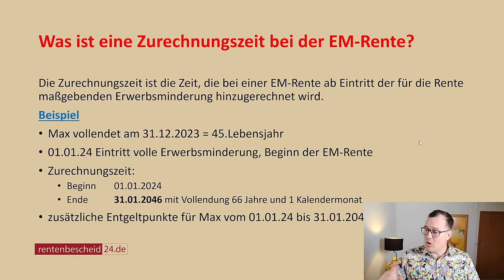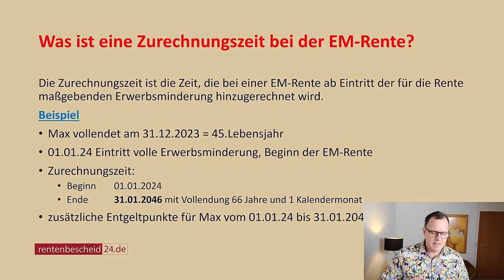Zurechnungszeit EM-Rente: warum diese Rentenzeit so wichtig für die Höhe der Rente ist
Das Thema Rente wegen Erwerbsminderung ist für viele Menschen sehr wichtig. Es geht nicht nur um die Frage, ob Betroffene eine solche Rente erhalten können, sondern auch um die Frage, wie hoch die EM-Rente ausfällt. Und da spielt die Zurechnungszeit eine wichtige erhebliche Rolle.
Ganz einfach gesagt. Die Zurechnungszeit ist die Zeit, die bei einer EM-Rente ab dem Eintritt der für die maßgebenden Erwerbsminderung hinzugerechnet wird.Die Zurechnungszeit hat aus meiner Sicht zwei wichtige Funktionen:
- Die Zurechnungszeit bestimmt maßgebend die Höhe der Rente und
- Die Zurechnungszeit kann für die 35 Jahre Wartezeit für eine spätere Altersrente für langjährig Versicherte oder schwerbehinderte Menschen wichtig sein, weil Kalendermonate Rentenbezugszeiten mit Zurechnungszeit anrechenbare Wartezeiten für die 35 Jahre sind.